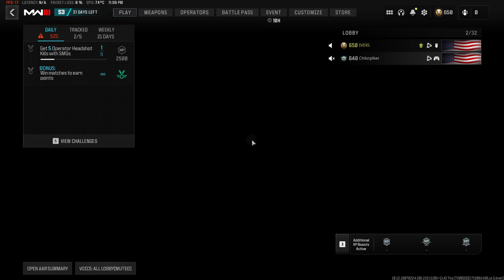Gunfight Trash Talkers Get Trashed 3